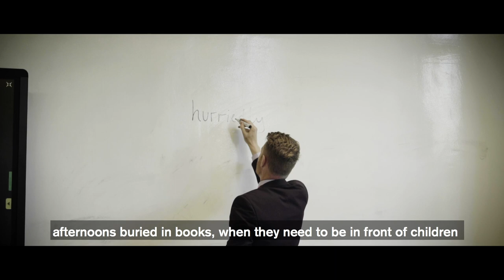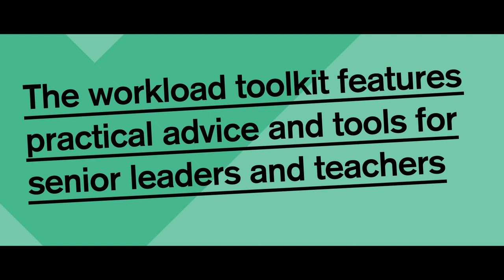Tackling school workload to improve teacher retention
Find out why Barr Beacon School in Walsall decided to take action on unnecessary workload and how it has reduced staff turnover and improved wellbeing at the school.